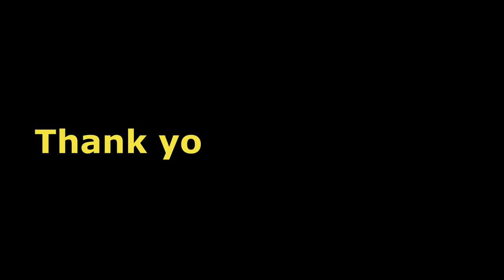Sniper head shot hit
This video was made with the Eden Editor from Arma 3